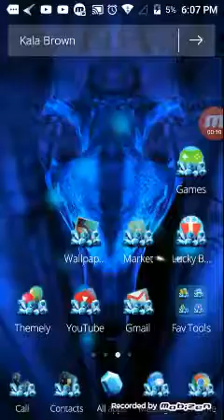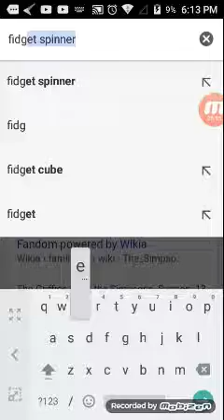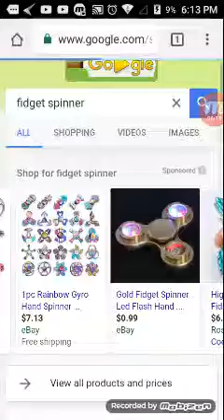Zombie road trip money glitch